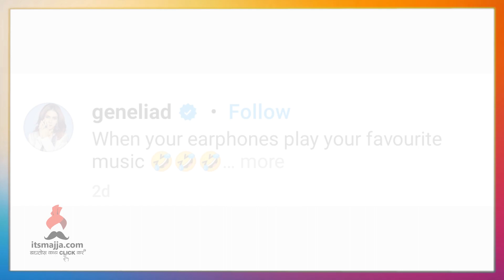जिममध्ये जिनिलियाचा आवाज चढला | Genelia Deshmukh | Funny Video | Itsmajja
जिममध्ये जिनिलियाचा आवाज चढला,बघा हा धम्माल व्हिडीओ